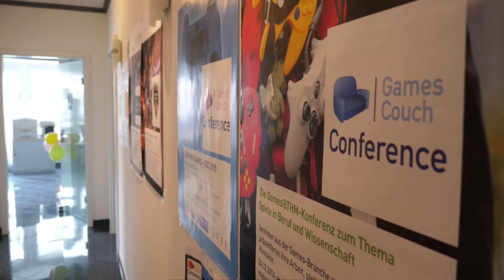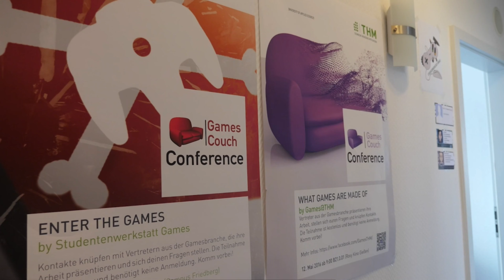Studentenwerkstatt Games - Gaming an der THM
Am 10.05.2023 um 13 Uhr findet die Games Couch Conference statt!

Die Adresse lautet:
Lotum, Am Goldstein 1, 61231 Bad Nauheim

Melde dich jetzt an und sei dabei! Hier geht's zum Anmeldelink

Für alle die nun Fragen Was ist das?
Hier hast du die Möglichkeit, spannende Vorträge von Experten aus der Gaming Industrie zu hören, Fragen zu stellen und wertvolle Kontakte zu knüpfen. Dich erwartet ein abwechslungsreiches Programm mit interessanten Themen rund um die Gaming-Branche. Und deshalb haben wir einen kleinen Zusammenschnitt der letzten GCCs für euch